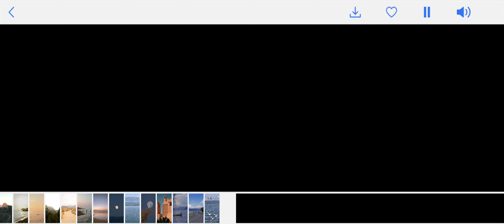1000 photos of pandas record every moment of their lives熊猫照片1000张 记录他们生活每一个瞬间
延迟摄影通过相机记录熊猫生活每个瞬间。
This is a live video sharing of daily live broadcast and animal life of giant pandas In the future, more people will know about endangered species, protect nature and protect ecology.认识濒危物种保护大自然 保护生态